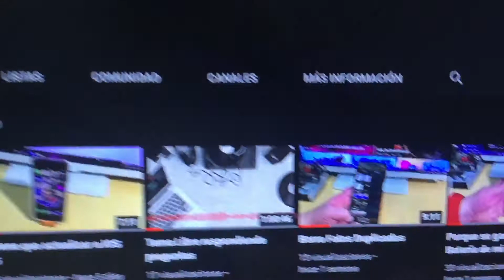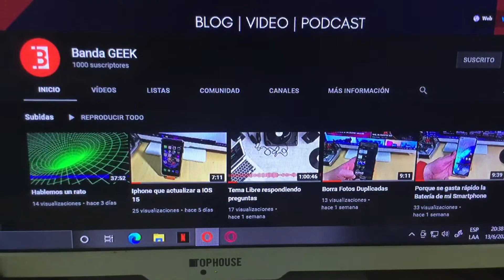Llegamos a los 1000 Suscriptores Gracias